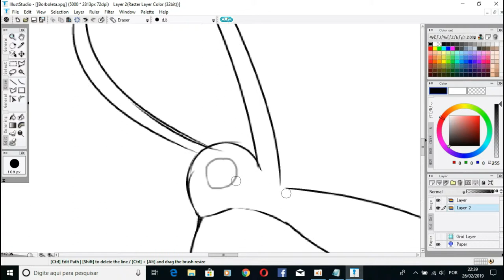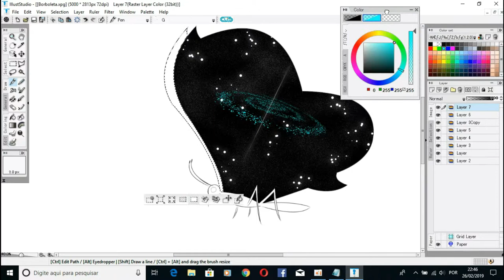Como desenhar uma borboleta mágica